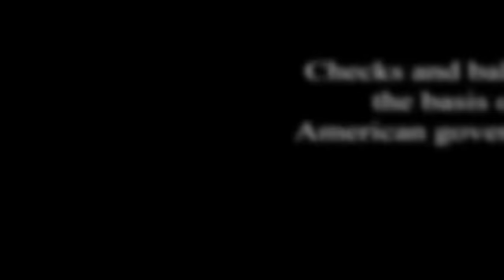Peter Cooke for Governor 2012 "Balance" TV Spot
Utah voters can take a lesson from Massachusetts, when their state legislature was so heavily Democratic they decided to vote a Republican in for governor to provide some balance. That was Mitt Romney. Utah's Republican-controlled legislature needs balance from a Democratic governor and lieutenant governor. Vote Peter Cooke and Vince Rampton.